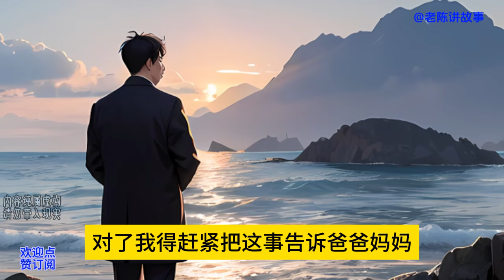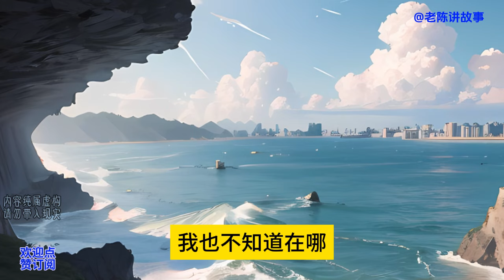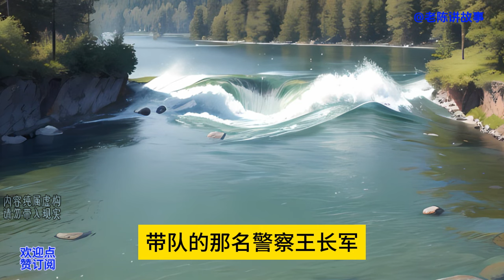Z90 我们能怎么办，当然是放弃了，我们只是小老百姓一个，人家是银行的大行长，有钱有势，我们斗不过他#莫#小说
我们能怎么办，当然是放弃了，我们只是小老百姓一个，人家是银行的大行长，有钱有势，我们斗不过他